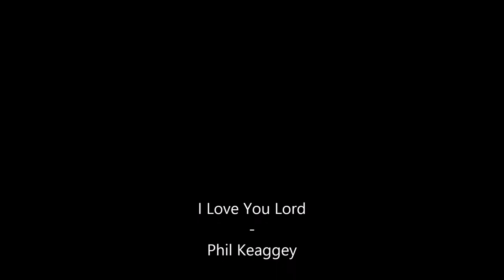Jeffrey A Dresser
Video slide show for Jeff.

The Wind and the Wheat - Phil Keaggey

Groovin' - Kenny Rankin

Let Everything Else Go - Phil Keaggey

I Love You Lord - Phil Keaggey